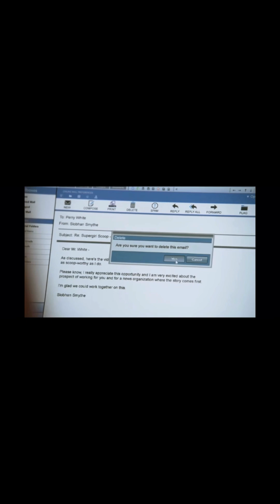Supergirl and Lena Luther aka supercorp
Song this boy a bottom by Justin Ericson